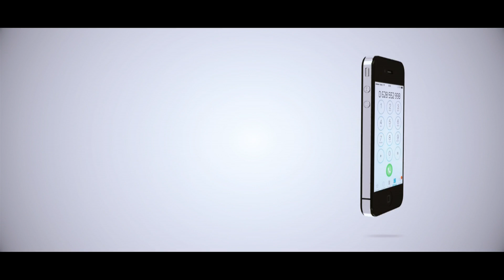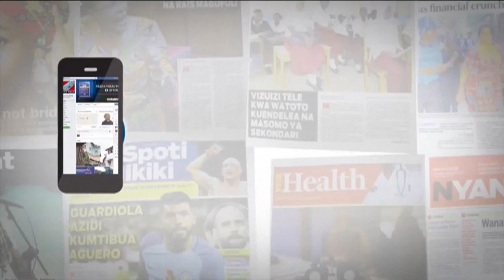UNCTAD YAZINDUA RIPOTI KUTATUA CHANGAMOTO ZINAZOTOKANA NA UHAMIAJI NCHI ZA AFRICA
Shirika la Umoja wa Mataifa la biashara na maendeleo (UNCTAD) limezindua ripoti ya manufaa ya kicuhumi ya wahamaji kutoka nchi moja kwenda nyingine .